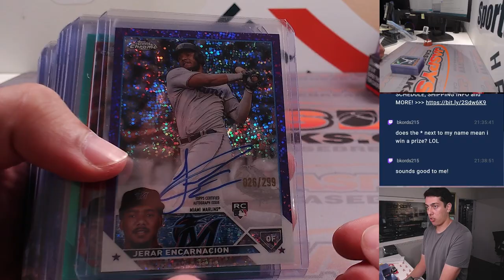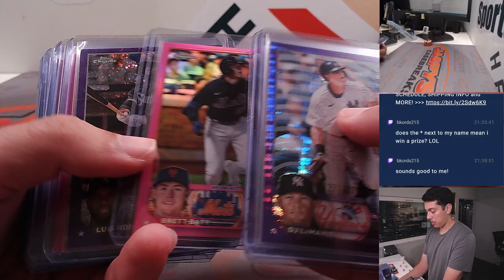Tu, 8/29 - Fanatics Live: 2023 TOPPS CHROME MIXER! 3x Hobby + 10x Blasters - RT #3